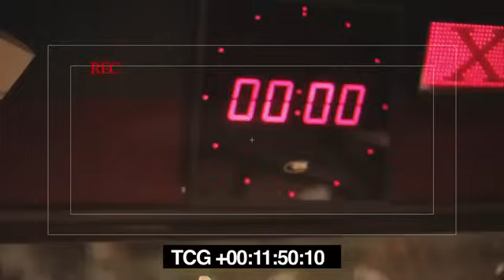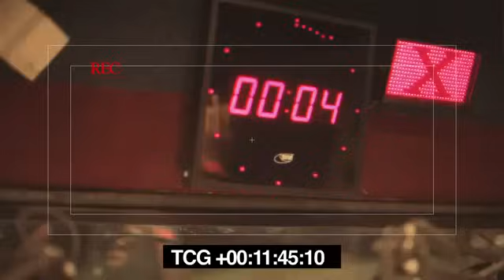Big Nuz - Emahlanyeni